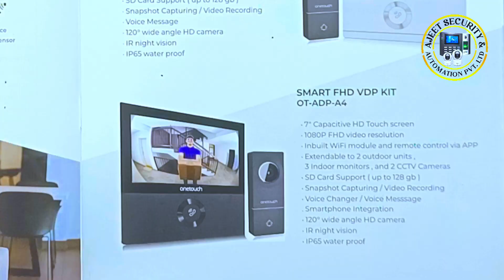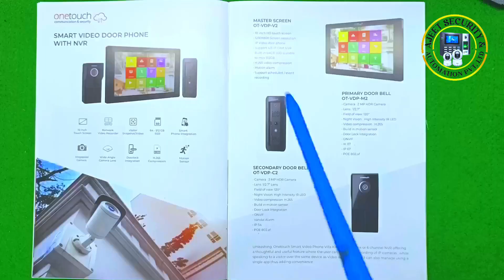PART 2 | ONE TOUCH | NEW PRODUCT LAUNCH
biometric
biometrics
biometric touch lock
new product
biometric thumbprint padlock
best biometric door lock
touchless biometrics
biometric access control
biometric lock review
biometric locks for cabinets
contactless biometrics
top biometric door locks
biometric sensor storage
top 5 biometric door locks
biometric payments
biometric door lock
best biometric lock
face biometrics
palm biometrics
biometric door lock review
biometric door locks

Your Query

biomax attendance machine software
biometric kya hota hai
biometric attendance system software
biometric device
biometric
biometric fingerprint scanner
biometric machine
biometric attendance system face recognition
biometric machine ko computer se kaise connect kare
biometric machine kaise use kare